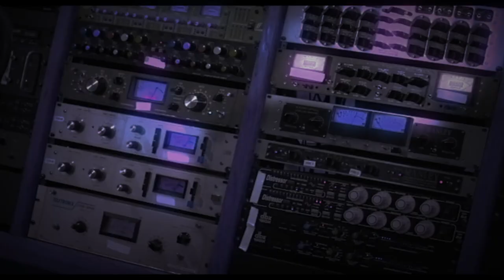Film Audio: What is Diegetic, Source, Extradiegetic, and Incidental Music?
In this video we talk about music in film, including diegetic music and incidental music.

Universal Audio Apollo 8
Universal Audio UAD-2 Satellite
Eleven Rack
Great River MP 2NV Preamp
Shure SM7 Microphone
Furman Power Conditioner
Pro Tools
Keyboard Shortcut Stickers
Silicone Keyboard Cover for Macbook (with Pro Tools Shortcuts)
Mackie MR8 Studio Monitors
Adobe Creative Suite (for video editing and production)
Sony Camera
AKG Studio Heaphones
Trackball Mouse
Amazon Echo Dot (yeah, I’m obsessed!)

This is a great video for anyone interested in working in the film industry, especially in the audio for film industry.  It's good to know technical terms for different uses for music in film, including diegetic or source music, and extradiegetic or incidental music.  Often, how you characterize the music depends on the perspective of the characters in the film.  Watch the video to see how.  Hope you like the video!